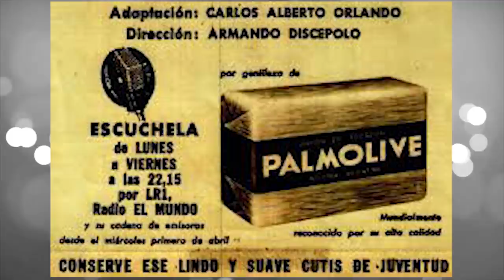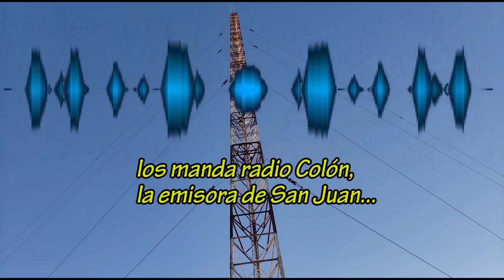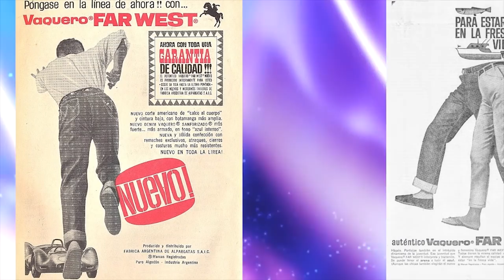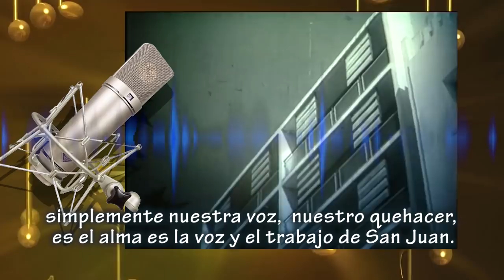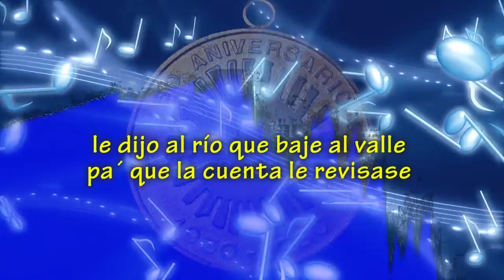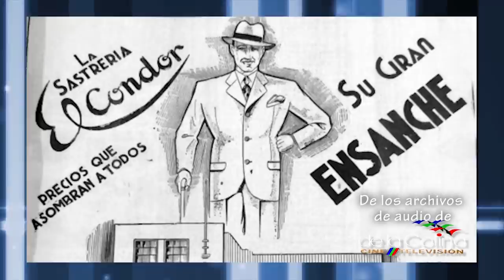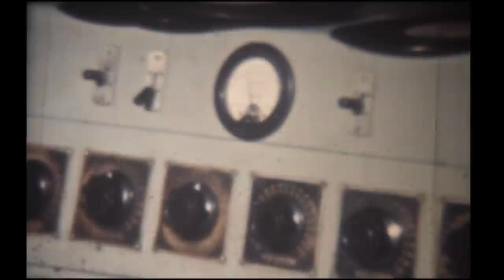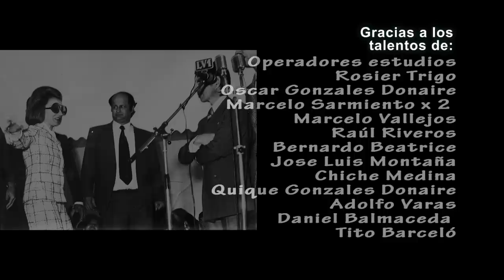100 AÑOS DE LA RADIO ARGENTINA - HISTORIA DE LA RADIO EN SAN JUAN - LA RADIO...POR SIEMPRE!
Un documental que cuenta los 100 AÑOS DE LA RADIODIFUSIÓN EN ARGENTINA y LA HISTORIA DE LA MAS EMBLEMÁTICA RADIO EN SAN JUAN, LV1 COLÓN.